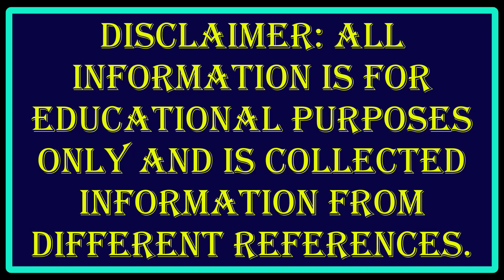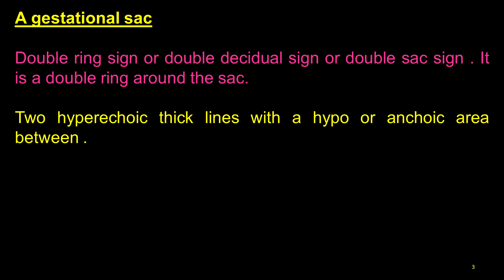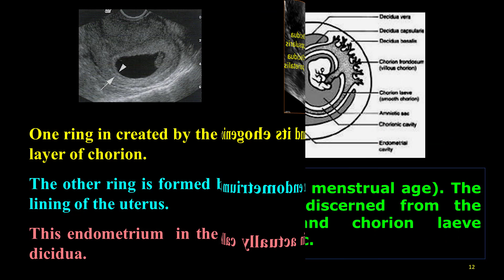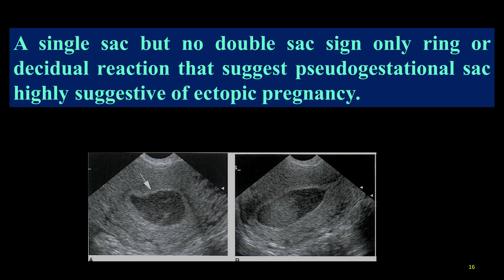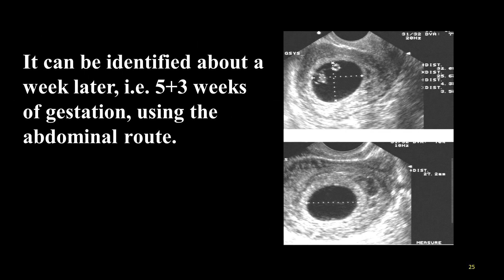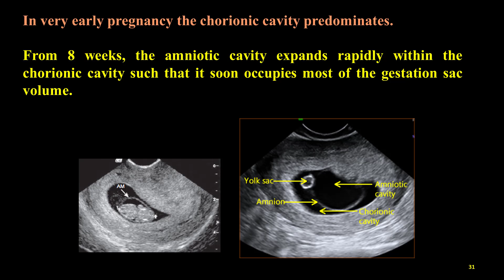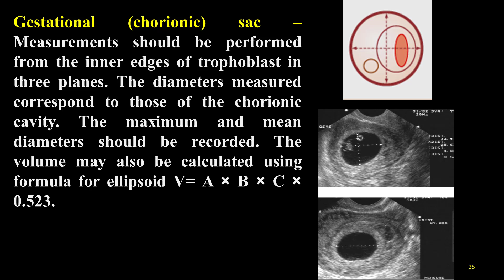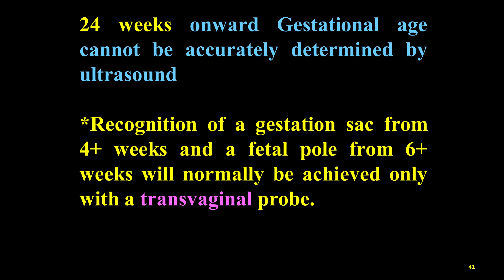Practical Ultrasonography Lesson 1 The gestational sac | First Trimester Pregnancy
Practical Ultrasonography Lesson 1 The gestational sac

Reference

J. William Charboneau, MD, FACR
Consultant in Radiology
Mayo Clinic
Rochester, Minnesota

Deborah Levine, MD, FACR
Associate Radiologist-in-Chief of Academic Affairs
Director of Ob/Gyn Ultrasound
Beth Israel Deaconess Medical Center
Boston, Massachusetts

Vicki E. Noble
Massachussetts General Hospital

Jane Bates
DCR DMU MPhil
Ultrasound Department

333 Cedar Street, New Haven, CT 06520, USA

Denver, Colorado